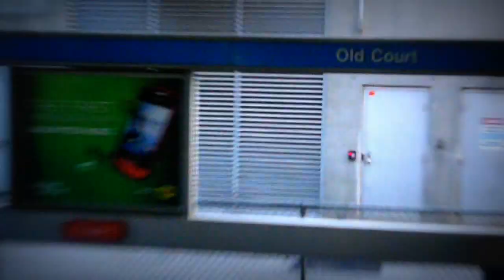MTA Maryland: Baltimore Metro Subway @ Old Court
Location: Old Court Road

Opened: 1987 (Phase II)

Vicinity: Old Court, Pikesville, Scotts Level

Geography: Surface

Next stop: Owings Mills (OM bound) // Milford Mill (JH bound)

Station first opened in 1987 under the "PHASE II" of the three phase segment. The station is connected to a 1,000 yard sky-way walkway from the mezzanine level to the bus loop and parking lot. Located further outward towards Owings Mills is a rail utilities and maintenance warehouse.

Rail Connections:
None

Bus Connections:
*18 - School Supplement Service (bypass station along Old Court Road)
*53 - Old Court (M) (to/from) Mondawmin (M)
*77 - Old Court (M) (to/from) Patapsco (L)
*99 - Old Court (M) (to/from) BWI Airport

IMAGE(s):
[coming soon]